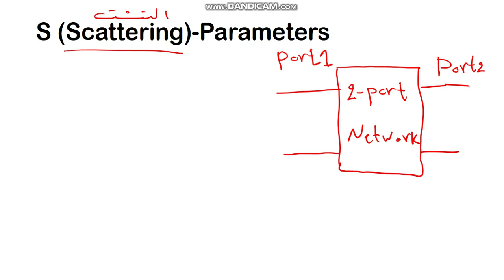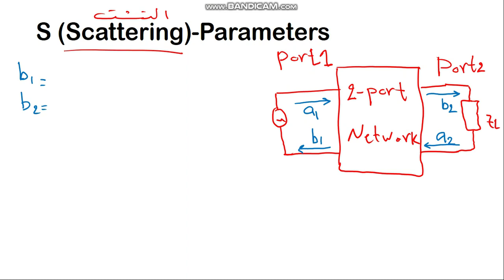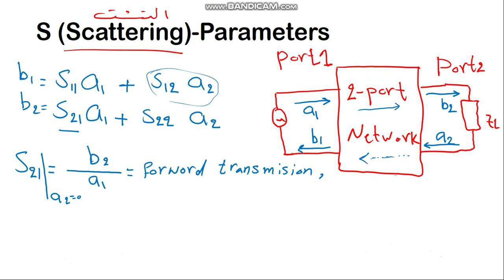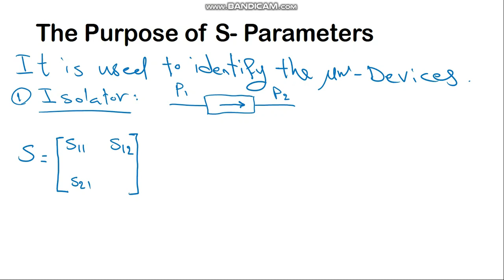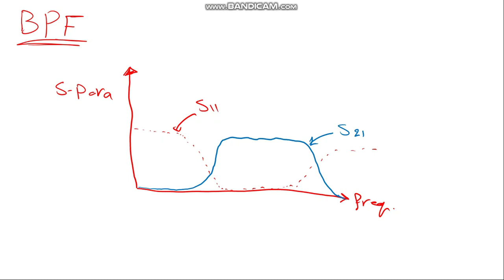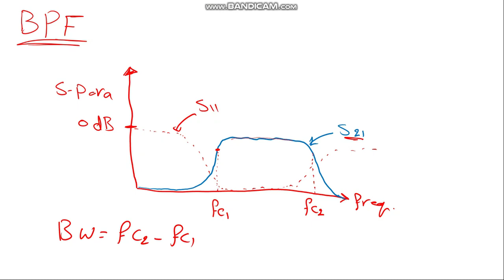Exp 7 S parameters Theoretical Background